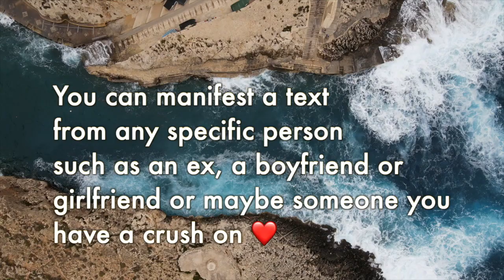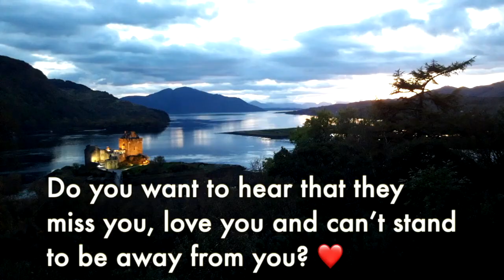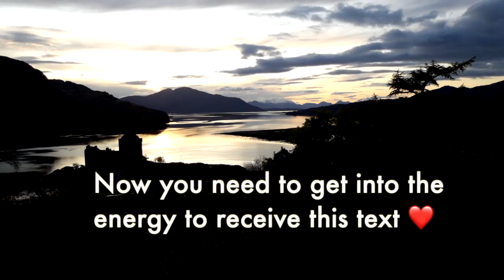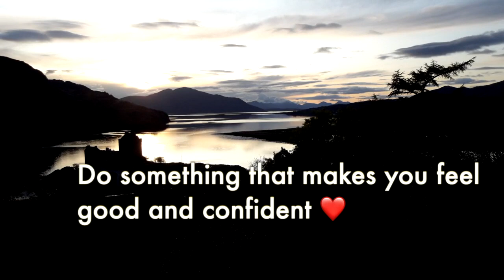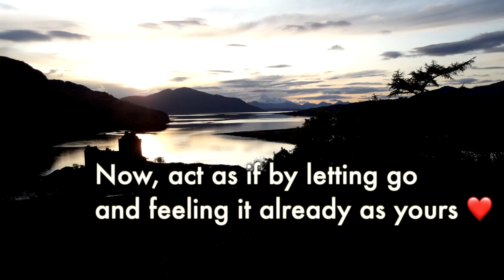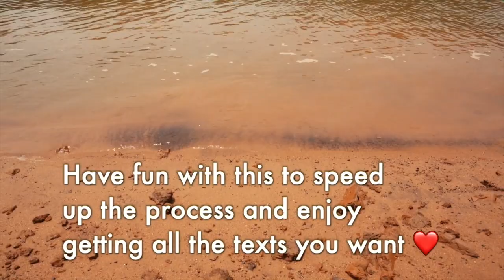Get Anyone to Text You | Specific Person, Ex, Boyfriend, Girlfriend, Crush | Law of Attraction 😘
This text can be from any specific person such as an ex, a boyfriend or girlfriend or maybe someone you have a crush on.  You can use the Law of Attraction to manifest this text with absolute success.  Get a clear picture in your head of what this text looks like.  For example, do you want to hear that your ex wants to get back together with you? Do you want to hear that they miss you, love you, can’t stand to be away from you? Or, maybe you want to hear that your crush is also interested in you.  The second you do this, you claim this experience as yours.  Now, all you have to do is get into the energy of how to receive.  1. Get into a relaxed state of mind and stop stressing out.  Get yourself to feel better.  2. Empty all thoughts in your head, this will immediately make you feel more relaxed and calm.  3. Do something nice for yourself.  Treat yourself to something good to eat.  Take a nice hot bath and compliment yourself.  4. Do something that makes you feel good and confident.  5. Feel positive about the text, say thank you.  Give gratitude that you have already received it.  6. Give gratitude to yourself for figuring out the way and knowing how to bring it into your life.  7. Now, act as if and look for the text as if it’s waiting there.

😍 Self Love Workshop (coaching only available for a limited time)

💕 If You want to become a part of my INNER CIRCLE, Join my FREE email list where I share my TOP SECRETS and Updates!! Receive my free Reality Mastery Meditation MP3

🎥 Videos by Kelly L from Pexels & Video by David Ka from Pexels